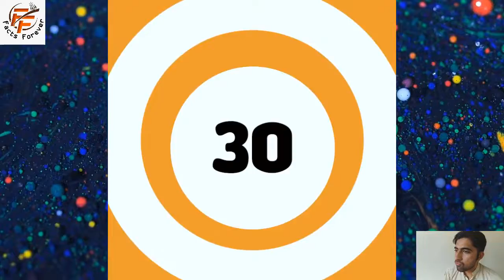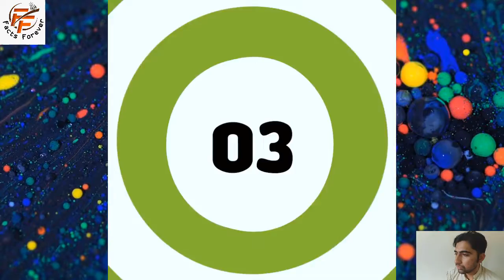Mission Failed We'll Get Em Next Time | Fails of The Week | In English In Urdu | Lovewalisarkar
Love wali sarkar
fail army
fails
fails of the week
funny fails
fail
failarmy 2021
fail 2021
fails 2021
funny
2021
funny fails 2021
funny 2021
funny video 2021
machinery present
in english
in urdu
in spanish
in french
mistakes
compilation
top 10
2022
mission failed we'll get em next time
mission failed
mission failed successfully
fun and fails
fails funny pranks